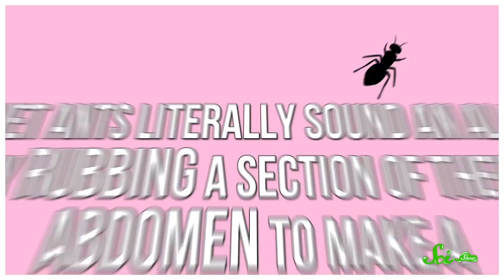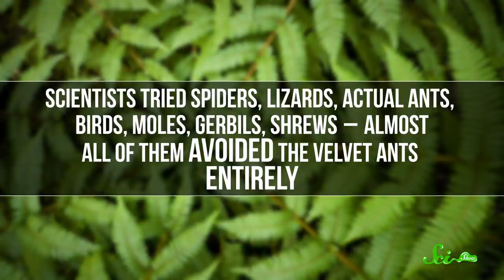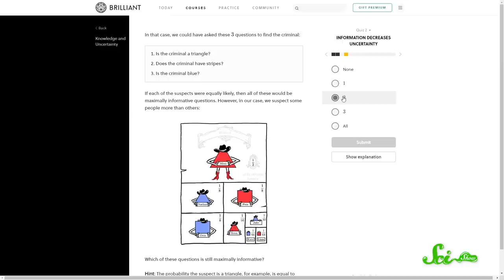The Insect Nothing Messes With: Meet the Velvet Ant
Big or small, most creatures end up on something else's dinner menu. But the velvet ant combines a ton of defenses into one very unappetizing package.